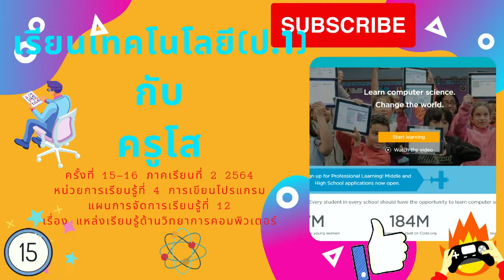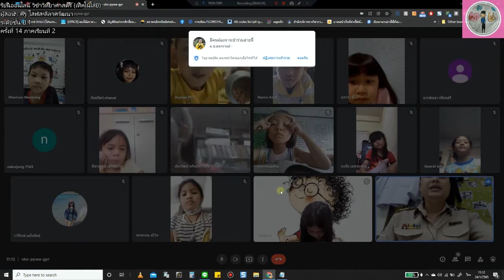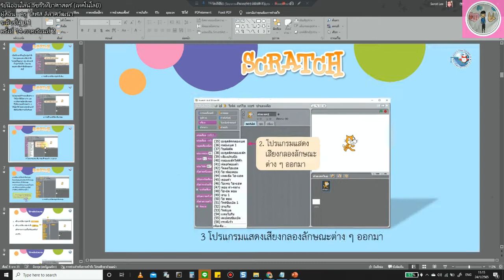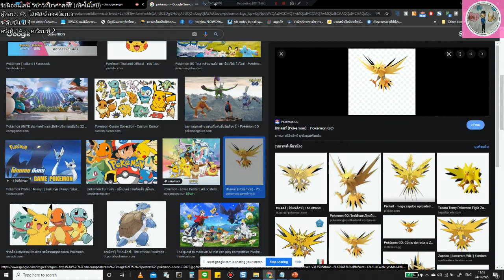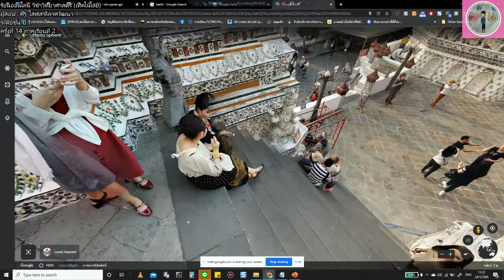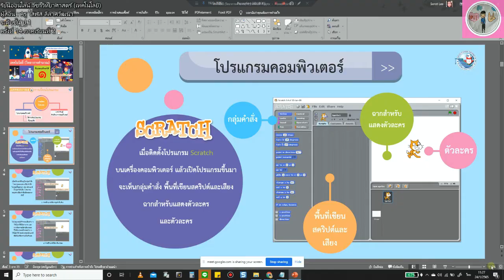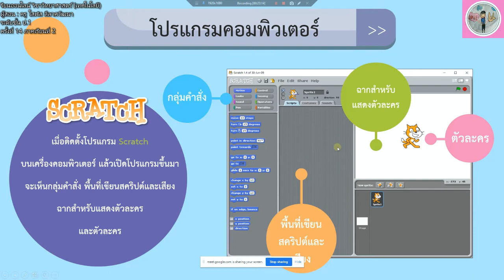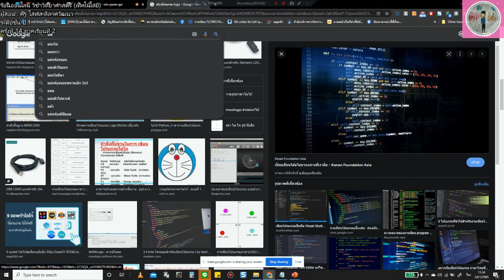ป.1หน่วยการเรียนรู้ที่ 4 เรื่อง โปรแกรมคอมพิวเตอร์ (ต่อ) [15]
วิทยาการคำนวณ ป.1
หน่วยการเรียนรู้ที่ 4 การเขียนโปรแกรม
แผนการจัดการเรียนรู้ที่ 2
เรื่อง แหล่งเรียนรู้ด้านวิทยาการคอมพิวเตอร์